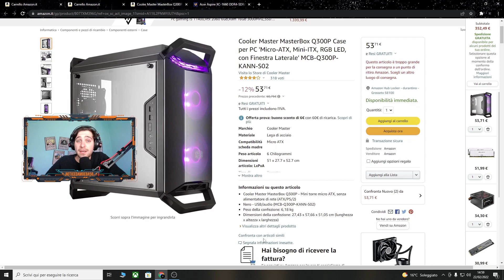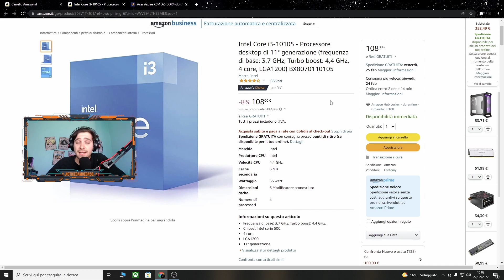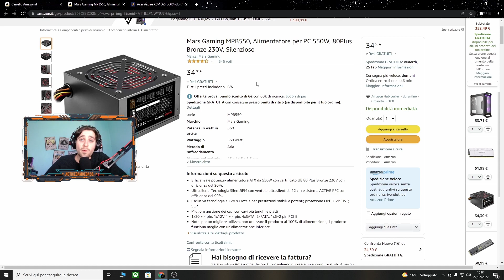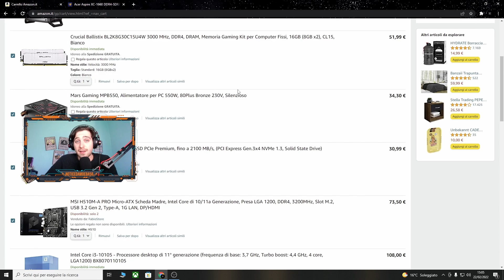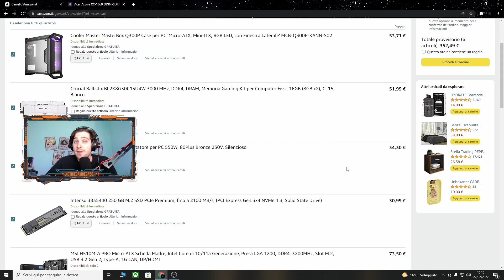PC SUPER ECONOMICO DA 350 EURO (ESPLOSIVO)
Se il video ti è piaciuto lascia un pollice in su per supportarmi !!

Componenti:
SCHEDA MADRE